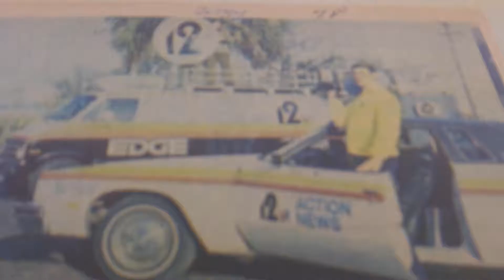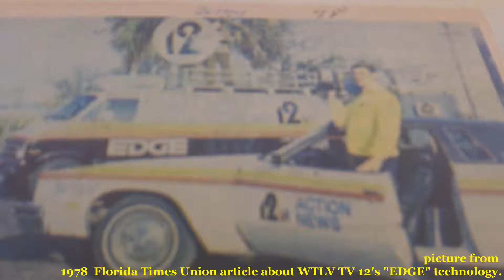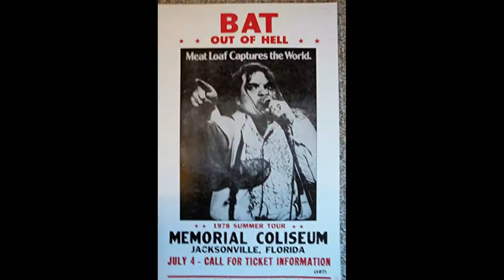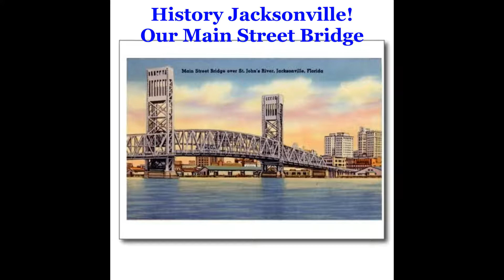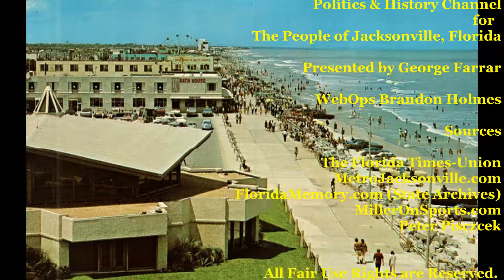JAX 78 Jacksonville in 1978 The 1st River Run , The Greaseman, Changes at City Hall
George Farrar presents a History of Jacksonville as it was in the year 1978. The 1st River Run , The Greaseman,  Changes at City Hall, Moving to Arlington, and More. This show is one episode in a series of shows profiling the years 1975 thru 1995 and is simulcast on this channel as well as TheJaxLife Channel. Enjoy all of our shows at theleftturnnetwork.com